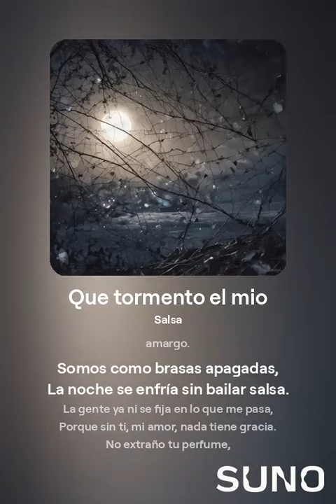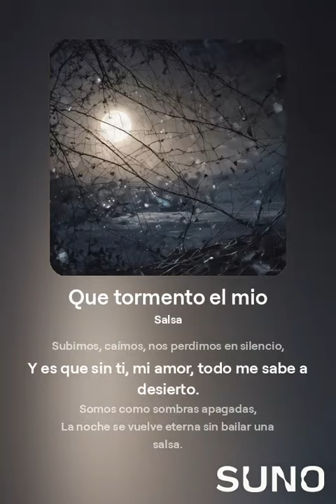Que tormento el mio